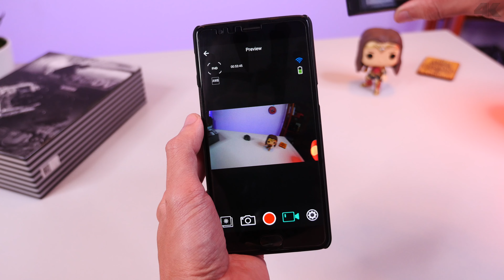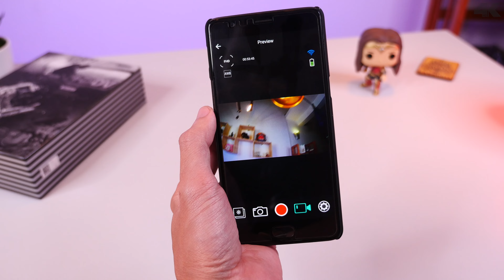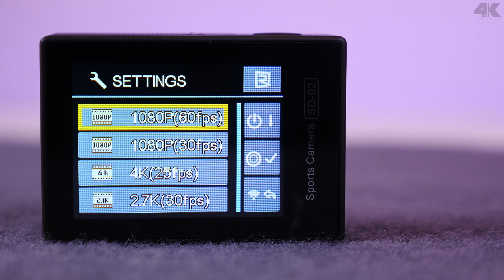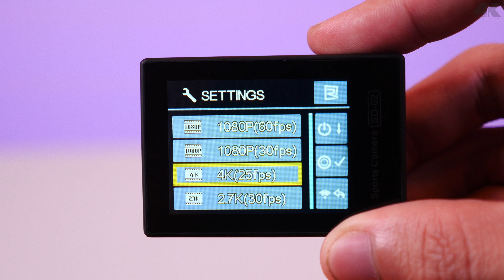Action Camera SD-02 Review (Cambo Report)